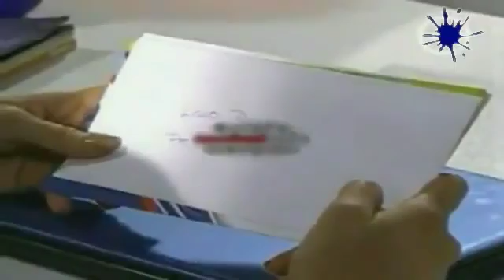lalola version peruana capitulo 10 (completo)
MIRA MI SALUDO DE NAVIDAD! CLIC A ESTE LINK: PARA LOS QUE ME PIDIERON LAS CANCIONES DE .

Lalola Capitulos completos, Después de participar en el programa radial de Grace, Patricio y Soledad sostienen comunicaciones telefónicas y planean al fin un .

Lalola Capitulos completos, Lalo recibe una carta de Romina en la que le desea un angustiante y largo sufrimiento amoroso y peor aún, le advierte del .